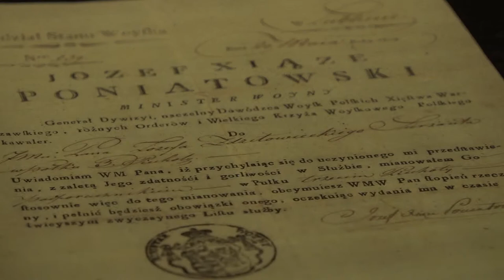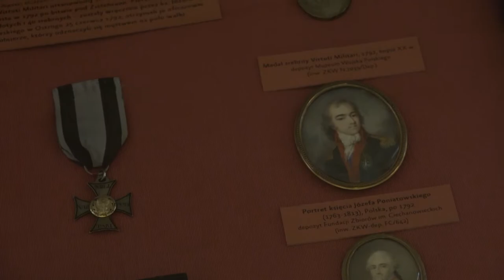Józef Poniatowski (1763-1813), Polish prince, general and marshal of France 12/12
Nicholas Richardson and historian Dominik Szczęsny-Kostanecki at the Pałac Pod Blachą (part of the Royal Castle in Warsaw complex) discuss the life and personality of the most emblematic polish national hero of the turn of the XVIII and XIX century.

Born in Vienna into a prominent aristocratic Polish family that rose to power in the XVIII century. He served first in the Austrian Imperial Army (his mother came from the prominent Bohemian Kinsky family), then joined (advised by his uncle the last King of Poland Stanisław II August Poniatowski) the Polish-Lithuanian Army and a few days before his death at the battle of Leipzig became the only foreigner who was given the rank of Marshal of France by Napoleon I.

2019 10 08 POLAND DAILY DAY 291 HISTORY S2 E 291